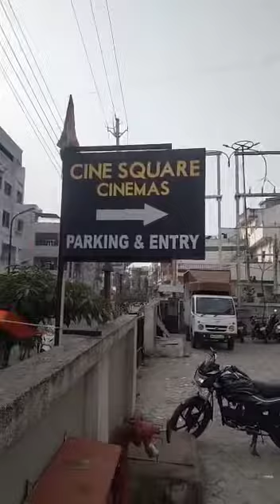मध्य प्रदेश-बिहार-यूपी समेत कई राज्यों में विरोध VIDEO ॥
शाहरुख खान की फिल्म पठान बुधवार को देशभर की 5200 स्क्रीन पर रिलीज हुई। कहीं इस फिल्म को सपोर्ट मिल रहा है तो कहीं इसका विरोध चल रहा है। मध्य प्रदेश के इंदौर में हिंदू संगठनों के प्रदर्शन के चलते पहला शो रद्द कर दिया गया है। वहीं राजधानी भोपाल में भी पठान के खिलाफ सिनेमा हॉल के बाहर विरोध प्रदर्शन जारी है। बिहार और यूपी में कई जगह पठान के पोस्टर फाड़े गए।

इस विरोध के बावजूद फर्स्ट शो हुआ तो 300 स्क्रीन बढ़ानी पड़ी यानी अब देश में ये फिल्म 5500 स्क्रीन पर दिखाई जा रही है।

थिएटर में रिलीज से एक दिन पहले पठान ऑनलाइन लीक हो गई। मीडिया रिपोर्ट्स के मुताबिक, फिल्म की पायरेटेड कॉपी Filmyzilla और Filmy4wap पर मिल रही है। फिल्म मेकर्स ने फैंस से सिनेमा घरों में फिल्म देखने की अपील की।

25 सिंगल स्क्रीन दोबारा शुरू, शाहरुख बोले- आप सभी को और मुझे कामयाबी मिले
पठान के साथ 25 सिंगल स्क्रीन सिनेमा हॉल भी दोबारा से शुरू हुए हैं, जो कोविड के दौरान किसी वजह से बंद हो गए थे। इस बात पर खुशी जाहिर करते शाहरुख ने सोशल मीडिया पर ट्वीट किया और उन सभी सिंगल स्क्रीन्स को बधाइयां दीं।

SRK ने लिखा, ‘बचपन में सारी फिल्में सिंगल स्क्रीन्स पर ही देखी हैं। उसका अपना अलग ही मजा है। दुआ और प्रार्थना करता हूं कि आप सबको और मुझे कामयाबी मिले। री-ओपनिंग के लिए बधाइयां।’

हैदराबाद में एक सिनेमा हॉल के बाहर शाहरुख के फैंस फिल्म रिलीज पर सेलिब्रेशन करते नजर आए। यहां लोग ढोल-नगाड़ों पर नाचते हुए दिखे। सोशल मीडिया पर ऐसे कई वीडियो सामने आए हैं, जिनमें लोग पठान की रिलीज का जश्न मना रहे हैं।